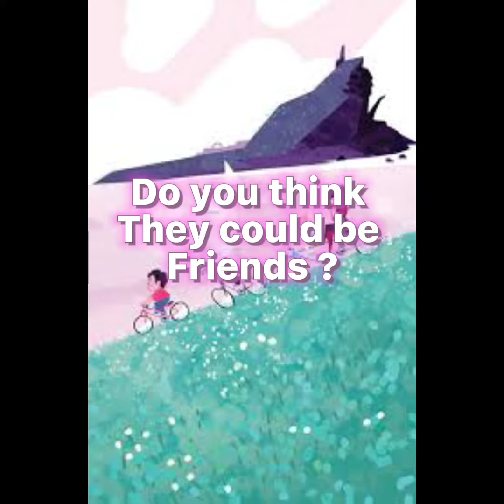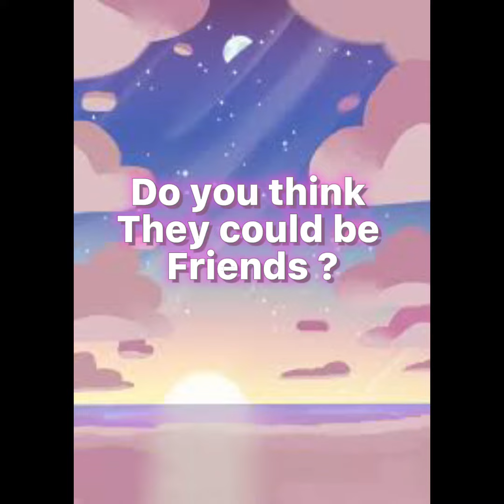Moons oc! (Not my voice- It’s Naphia’s go sub to them please they are AMAZING!!!!)